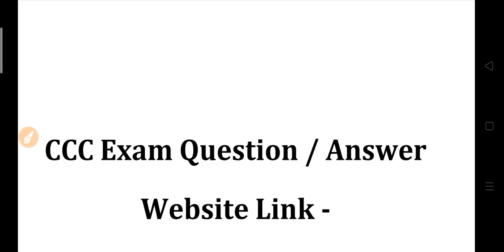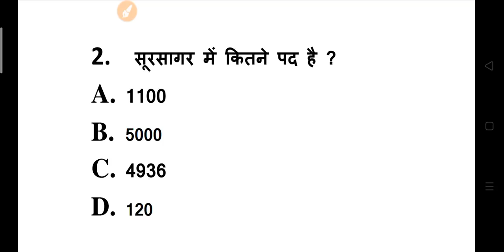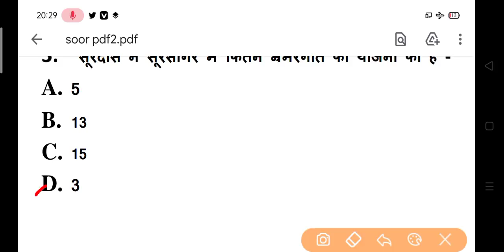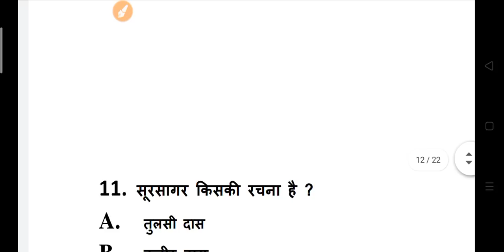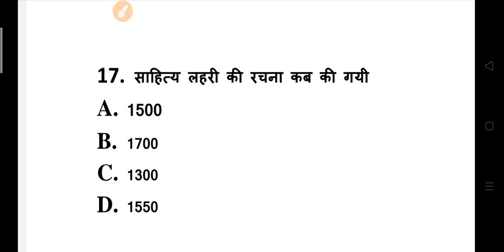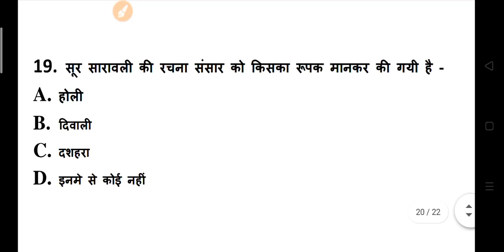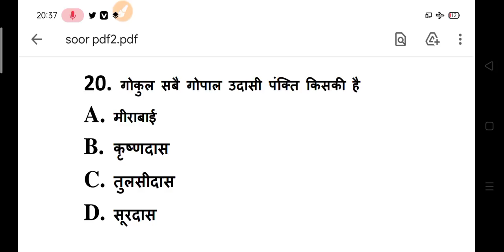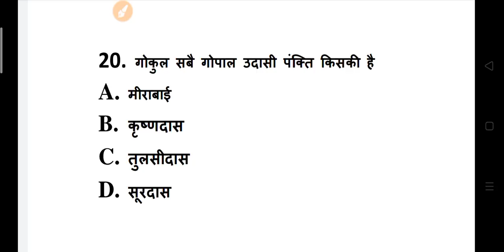B.A Hindi Model Paper 2021 - 2022 | ba first year question answers 2021 2022